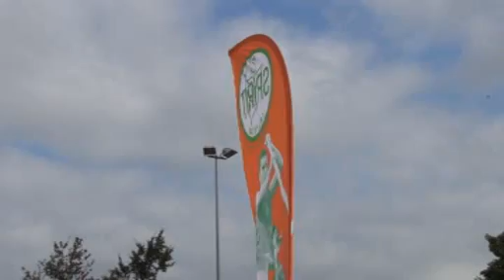2012 Gooi en Eemland Circuit en AV Spirit 40 jaar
Finale Gooi en Eemland Circuit op 15 september 2012 bij AV Spirit in Lelystad. Op deze dag werd ook het 40-jarig jubileum van AV Spirit gevierd.